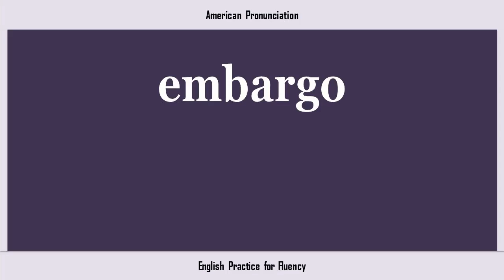embargo, How to Say or Pronounce EMBARGO in American, British, Australian English